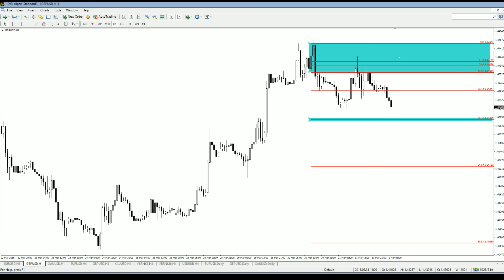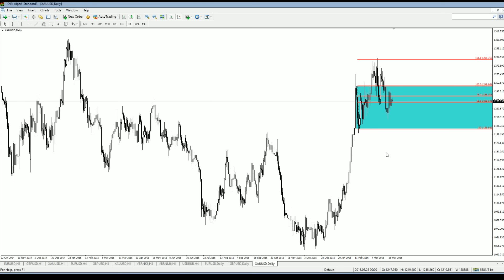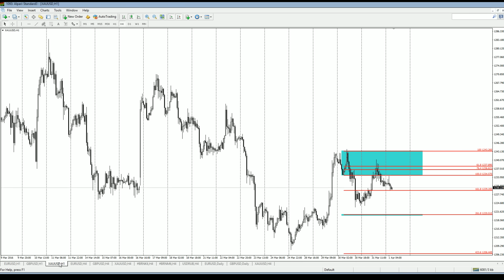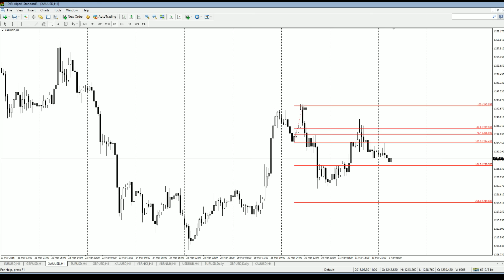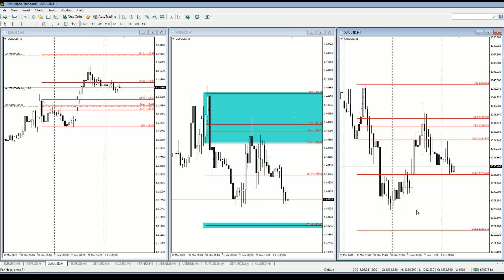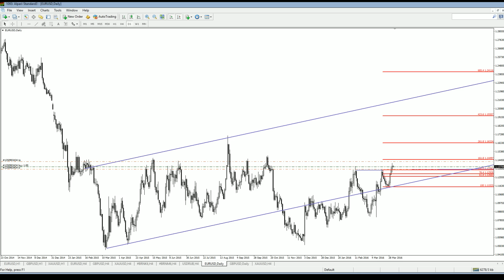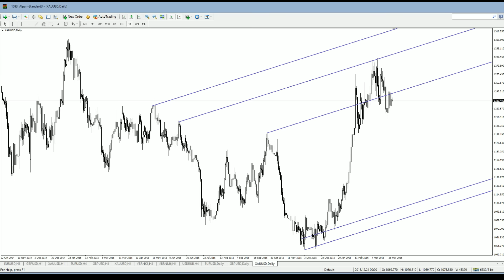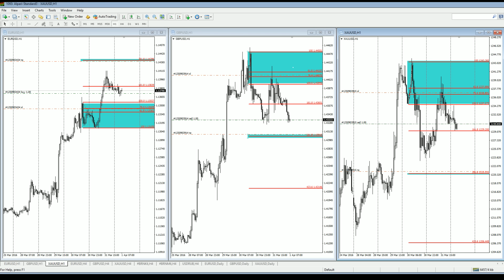Утренний обзор валютного рынка для эффективной торговли от 01.04.2016